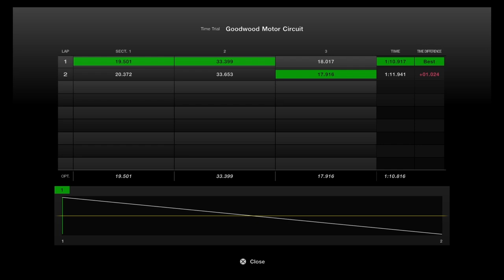Goodwood 2024 Gr.1 Audi Race 6 | Gran Turismo 7